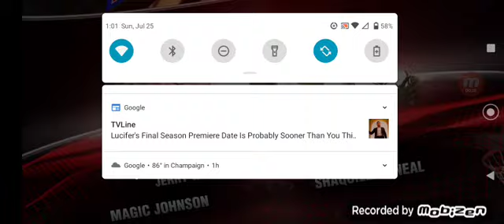Los Angeles Lakers vs Maimi heat NBA 2k20 Tough loss 147-120